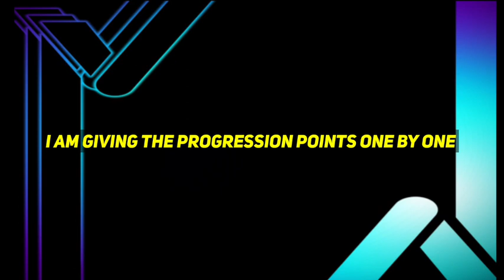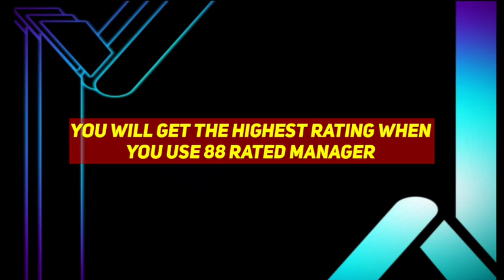How To Train Alaba In Efootball 2024 | Nominating Alaba Training